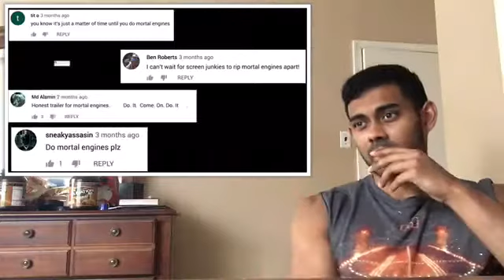Honest Trailers - Mortal Engines Reaction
My reaction to the honest trailer